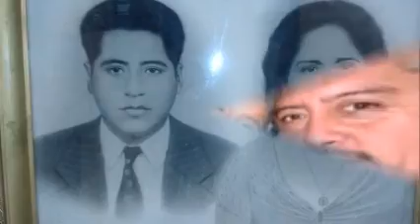DIA DE LA MADRE - Mamá , El Amor de mi Corazón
Un Video - Homenaje hecho con todo el amor del mundo que siento por el ser que me dió la vida , MI MADRE SANTOS MIRIAM VASQUEZ SANCHEZ , y que gracias a Dios tengo aún la dicha de tenerla a mi lado.